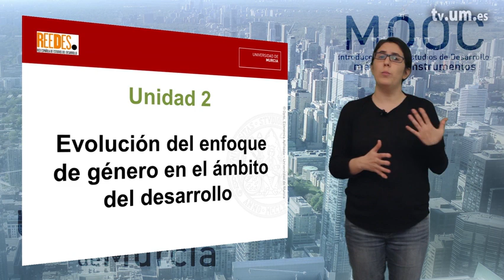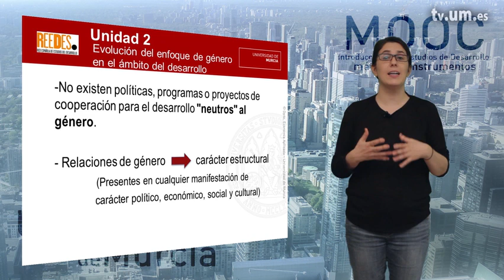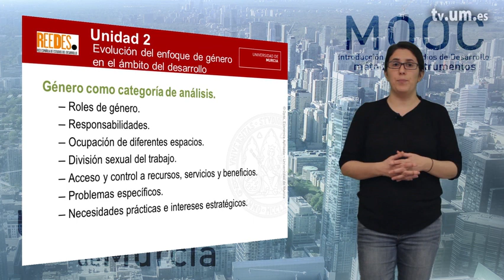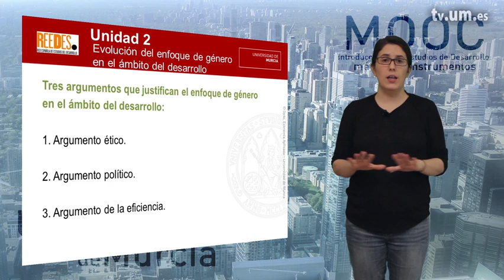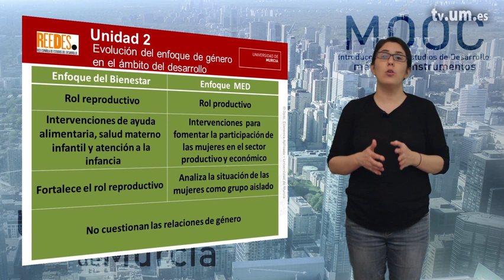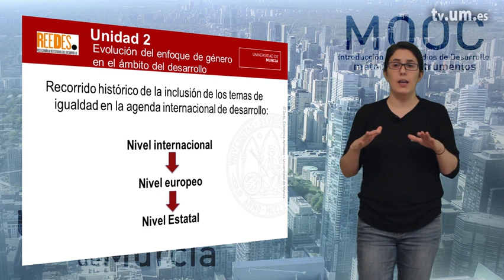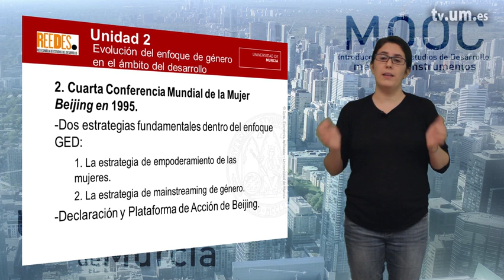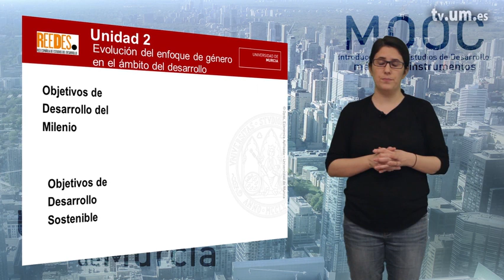Módulo 4: Género y desarrollo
4.2 Evolución del enfoque de género en el ámbito del desarrollo.

Serie: INTRODUCCION A LOS ESTUDIOS DE DESARROLLO

Propietarios: UMtv (Universidad de Murcia)
Publicadores: Eugenio Jose Sanchez Alcazar

Clasificación:
CanalUM -&gt; Canales de Docencia e Investigación -&gt; Canal Economía y Empresa
CanalUM -&gt; Canales de Docencia e Investigación -&gt; Canal UmuMooc